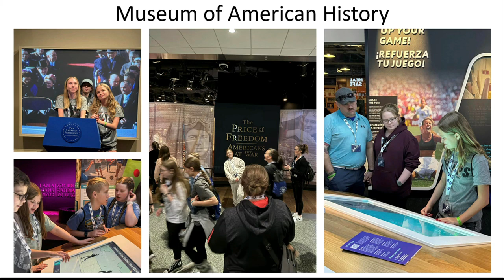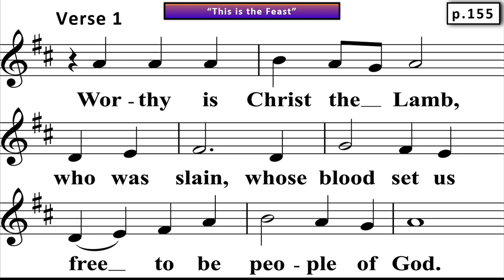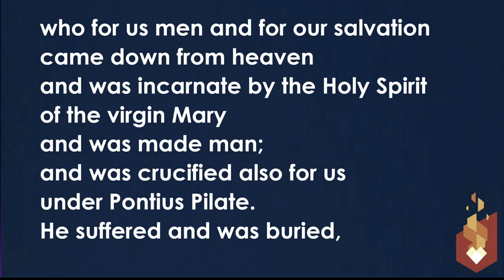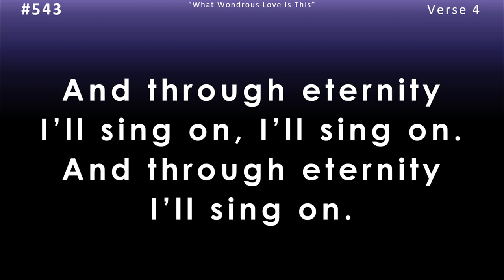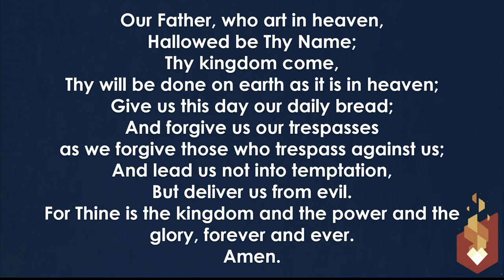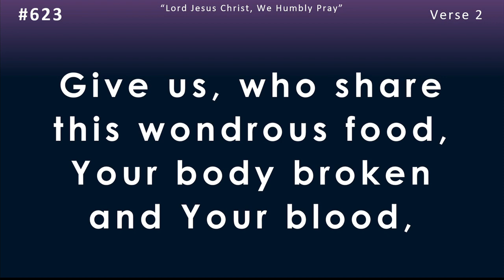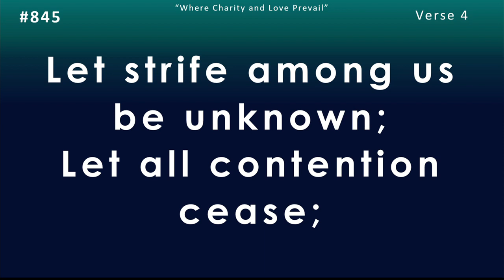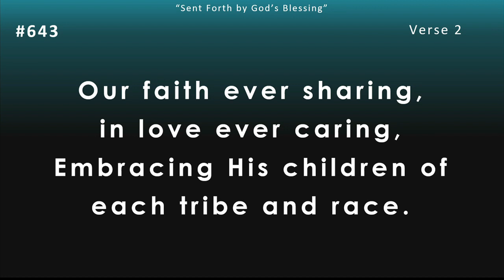Weekend Worship - April 28, 2024